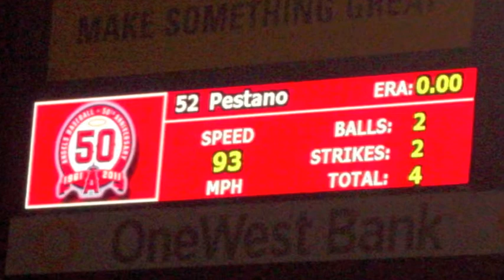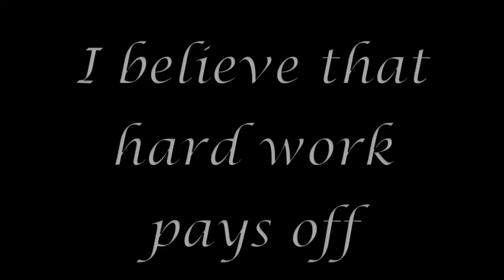Vinnie Pestano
I wrote a "this i believe" essay and project on my cousin for an english project